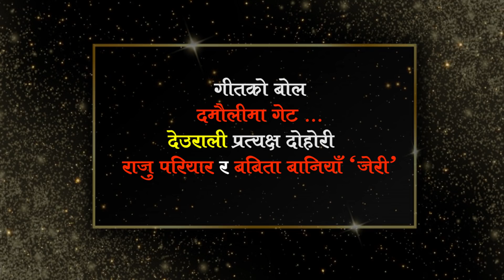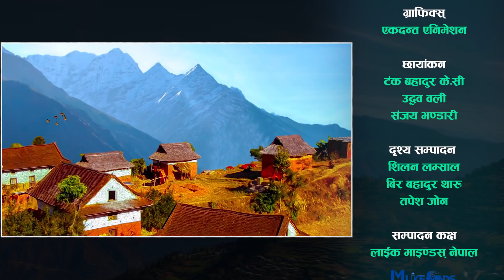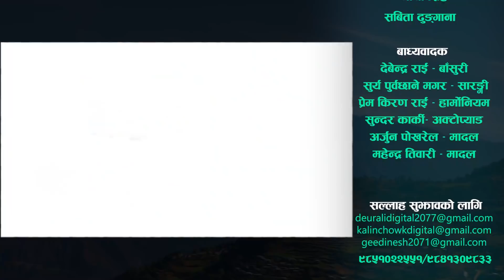RajuVsJeri बिछोडको पिडा सुनाउदै राजु र जेरी भाग्यमा नै नभए पछि के लाग्छ र ?DeuraliLiveDohori Eps-102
Kalinchowk Digital Nepal Presents In Association with Kalinchowk Foundation Nepal.

RajuVsJeri | बिछोडको पिडा सुनाउदै राजु र जेरी भाग्यमा नै नभए पछि के लाग्छ र ? | Deurali Live Dohori | Episode-102

यस गीतका संकलक : राजेन्द्र कुमार कार्की
गायक : घमेश दुलाल,राजेन्द्र कुमार कार्की
गायिका : बिमा कुमारी दुरा
                तथा
सम्पूर्ण मानवीय मनहरु प्रति आभार !!!

निर्माता / निर्देशक / संचालक
दिनेश खड्का

संयोजक
निलमणी भण्डारी

सह-संयोजक
प्रकाश शर्मा

व्यावस्थापन
प्रज्वल खड्का

शिर्ष गीत शब्द
दिनेश खड्का

संगीत
राजनराज सिवाकोटी

स्वर
राजनराज सिवाकोटी
समिक्षा अधिकारी

ग्राफिक्स्
एकदन्त एनिमेशन

छायांकन
टंक बहादुर के.सी
उद्धव वली
संजय भण्डारी

दृश्य सम्पादन
शिलन लम्साल
बिर बहादुर थारु
तपेश जोन

सम्पादन कक्ष
लाईक माइण्डस् नेपाल

लाइट
लोकेश ओली
रबिन्द्र खड्का

 रेकर्डिङ
नमस्ते साउण्ड प्रा. लि.

मिक्सिङ तथा माष्टरिङ
  टाशी लामा

भेषभुषा
साईन टेलरिङ्ग  सेन्टर

सेट निर्माण
रोशन आर्टस् सर्भिस

आर्ट
हिमालयन आर्टस (सोनाम पाख्रिन)

गायक
राजु परियार
प्रकाश शर्मा
दिपक अविरल
उज्वल अधिकारी

गायिका
बबिता बानिया“ ‘जेरी’
सपना रोका
माया सिंह
सबिता ढुङ्गाना

वाध्यवाधक
देबेन्द्र राई  – बाँसुरी
सुर्य पुर्बछाने मगर – सारङ्गी
प्रेमकिरण राई– हार्माेनियम
सुन्दर कार्की – अक्टोप्याड
अर्जुन पोखरेल – मादल
 महेन्द्र तिवारी – मादल

सल्लाह सुझावको लागि
९८५१०२२५५१/९८४१३०९८३३

@सर्वाधिकार
कालिन्चोक डिजिटल नेपाल प्रा.लि.
२०७८